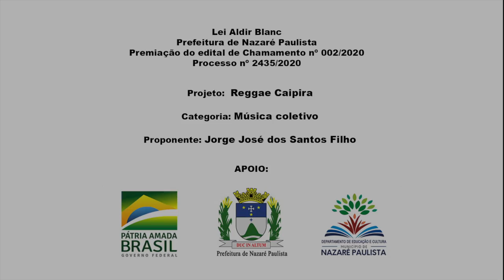Lei Aldir Blanc: Reggae Caipira (Jorge José do Santos Filho)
Proponente – Jorge José do Santos Filho
Residente do centro da cidade de Nazaré Paulista, músico Bacharelado pela ULM, Graduado com licenciatura em música pela UniSant’Anna, Pós Graduado em Música Terapia Hospitalar pela FMU, entre outros diversos cursos extra curriculares. Escolheu a guitarra como sua paixão e profissão, inspirado em seu pai, grande cantador e violeiro. Jorge fundou junto a outros músicos Nazareanos, a lendária banda de rock Lupa Negra nos anos 90, e sempre participou de rodas de violão e viola no município.Como professor formou muitos alunos e ainda continua levando seu conhecimento e formando novos artistas para o mundo da música.